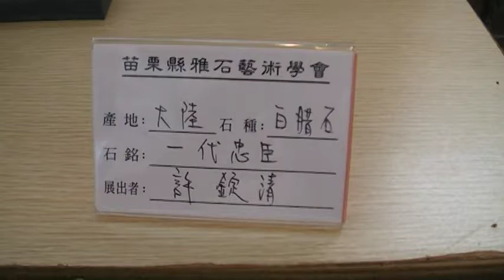一代忠臣 苗栗雅石藝術學會 地球村 Arts104 古玩古董 玉而富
一代忠臣 苗栗雅石藝術學會

(藝術品)